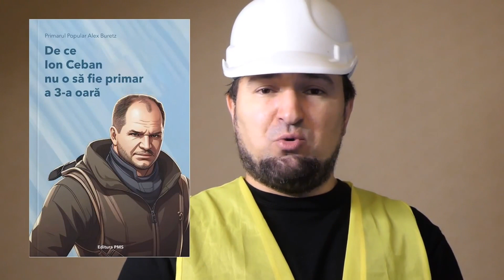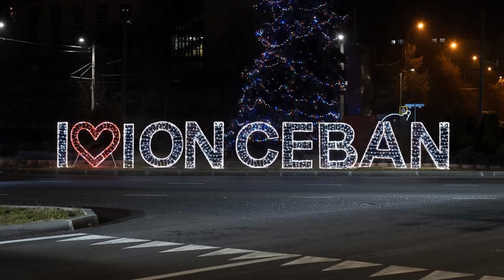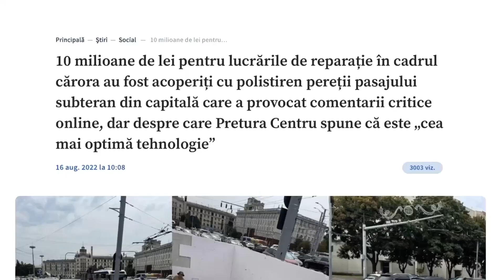Cârpa Umedă 2022 - Cel Mai Umed Cebanism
În categoria „Cel Mai Umed Cebanism” sunt nominalizate:
1. Oprirea traficului din Chișinău
2. Deconectarea luminilor din Chișinău în semn de solidaritate cu Ucraina, după 8 luni de război
3. Polistirenul din subterane.

Primarul Popular, Alex Buretz la rugămintea Natei și a lui Andrei a prezentat cele mai umede acțiuni a primarului Ion Ceban.
Prieteni, scrieți în comentarii dacă sunteți de acord cu rezultatele din această categorie, sau ați fi ales altceva?